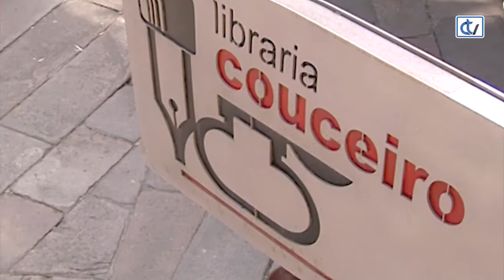Libraría Couceiro: Galicia, as súas catedrais e Santiago o Maior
A Libraría Couceiro recomenda hoxe un pormenorizado estudo realizado por José María García Iglesias onde se percorren as cinco catedrais de Galicia e se analiza a figura de Santiago o Maior en cada unha delas.